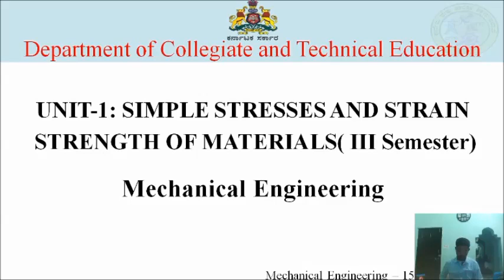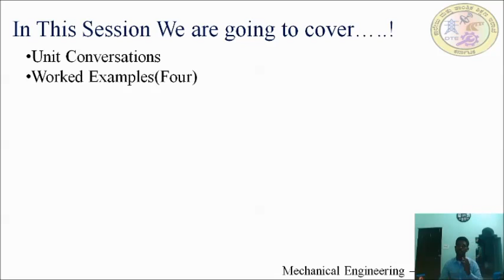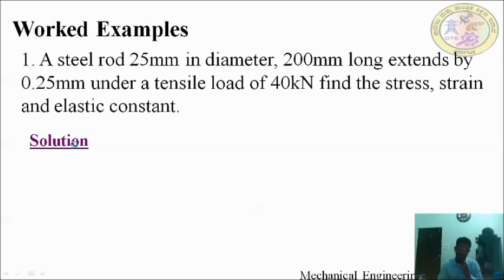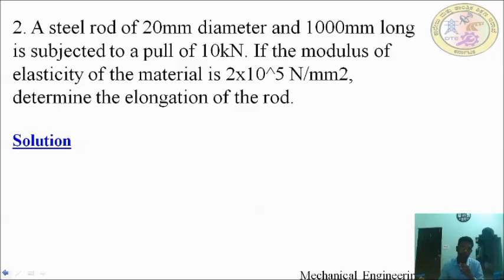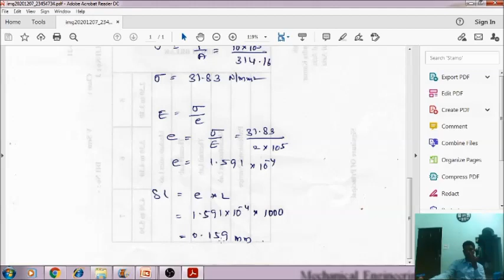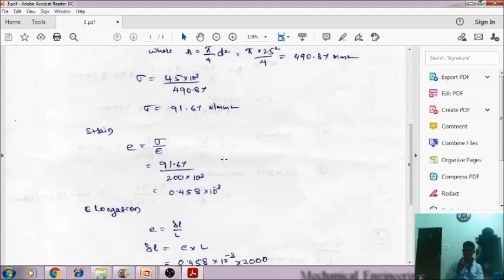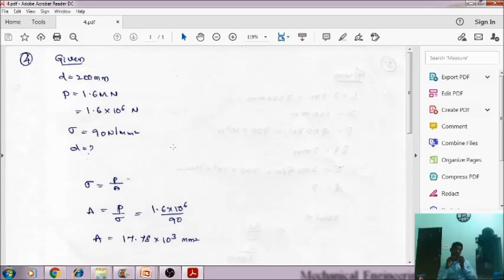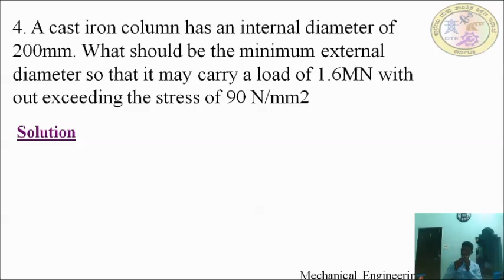ME 15ME31T U1 S4 Vd Unit Conversations and Worked examples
Tgis video explained about the unit conversation and worked example of stress and strain. a simplified procedure to solve any worked example